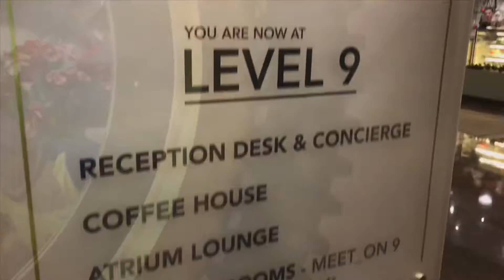Review Sunway Putra Hotel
Kuala Lumpur